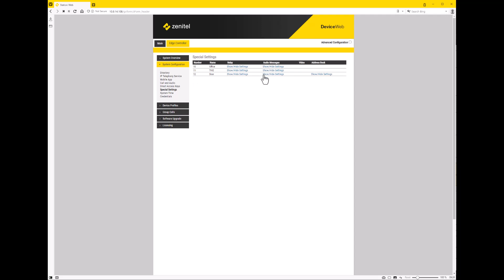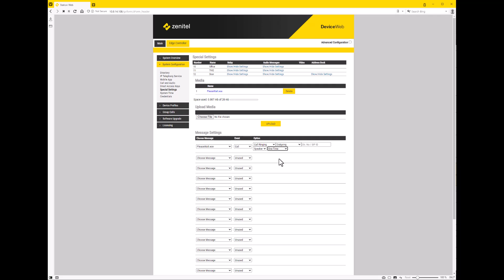IC EDGE: How to play a voice message when pressing the call button